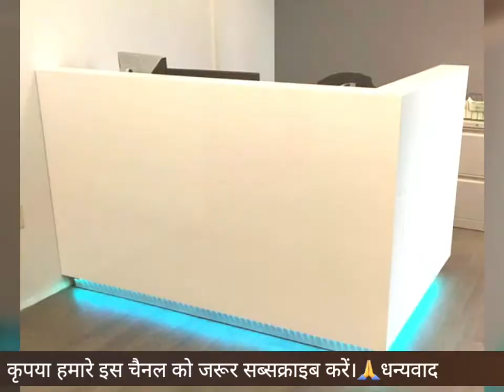TOP- 60 BEST RECEPTION COUNTER DESIGN 2021 || VG DESIGN STUDIO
TOP-40 Best Staff Office Chairs in India 2021  || VG DESIGN STUDIO

Welcome TO ER. VASU KUMAR. Thanks for Love and Support 🙏🙏🙏
We are providing this services.
1. All Types Planning work with Vastu Consultant.
2. 3D Elevation or House Front Design.
3.  3D Walkthrough's & 3D Interior Designing.
4. Structure Drawings
5. All Architecture Drawings.
6. Estimate & Costing.
7. Landscaping Design.
8. Construction and Site Visit

अगर आप भी हमसे अपने घर का नक्शा 2D या House Design बनवाना चाहते हैं तो, कृपया आप हमें अपने ,
प्लाट/एरिया का साइज, लम्बाई x चौड़ाई
कितने मंजिल बनवाना है,
Send कर  दीजिये l